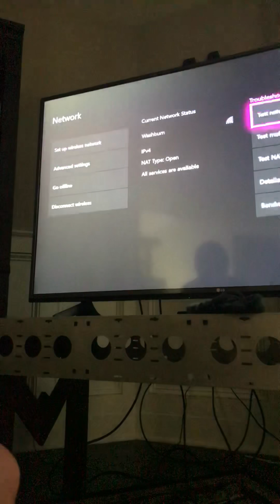July 23, 2018